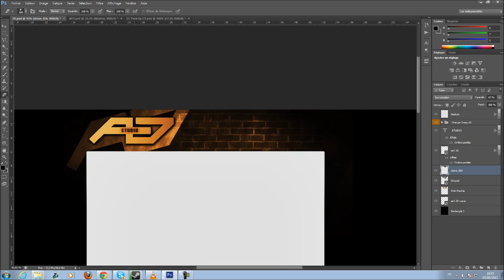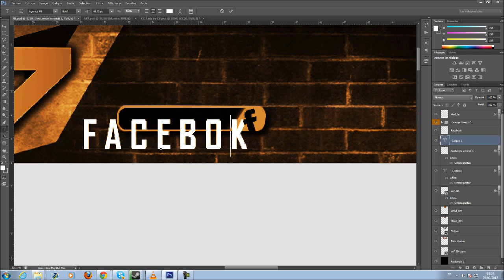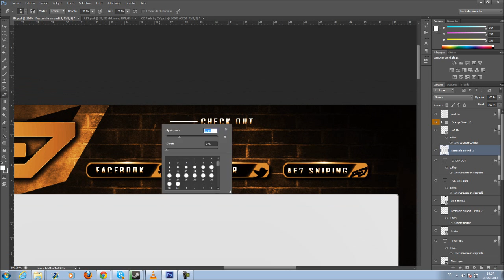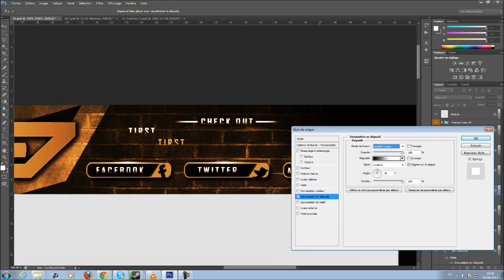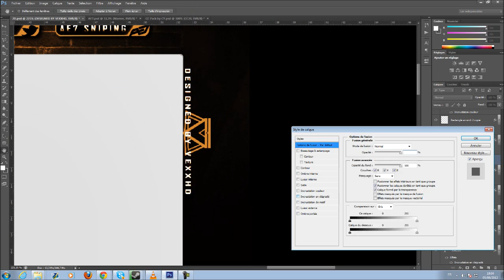2D AE7 BG | E7 RC | IVexxDesign